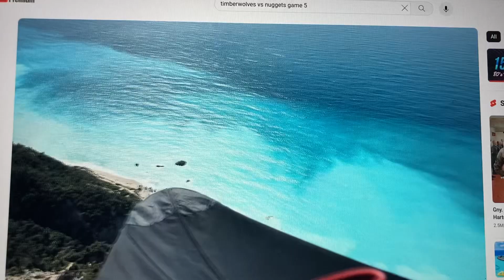51524: NERDY EERDY